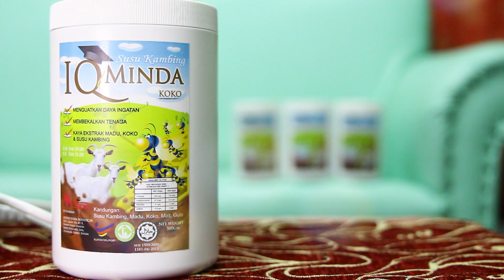Cara Bancuhan Susu Kambing IQ MINDA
1. Masukkan 1 Scoop SKIQM Dalam 1 Cawan Air Suam
2. Kacau Hingga Sebati
3. Sedia Untuk Di Minum